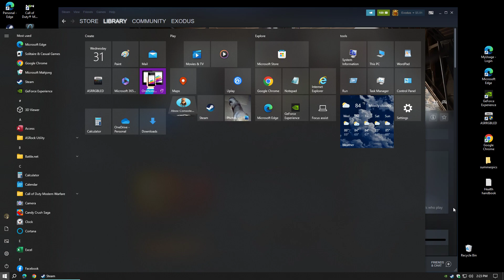Desktop | Shot with GeForce